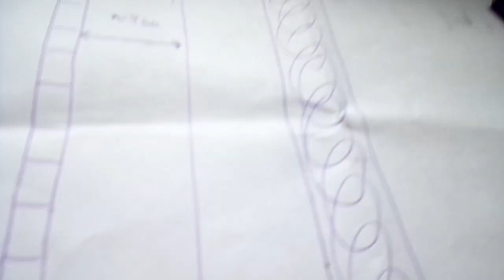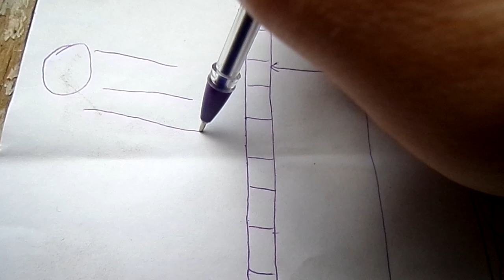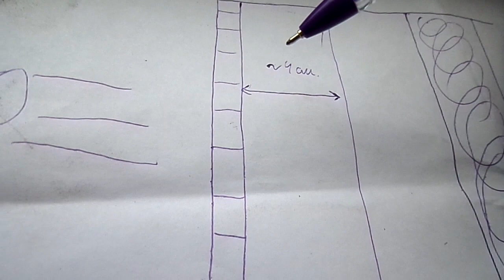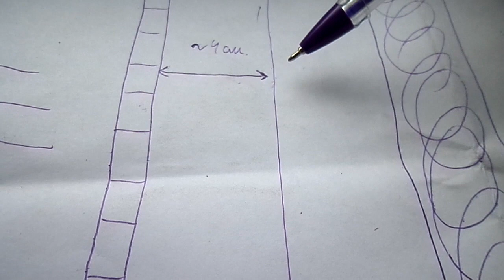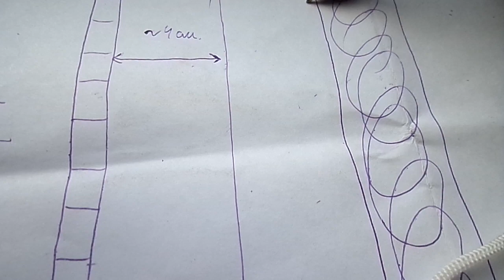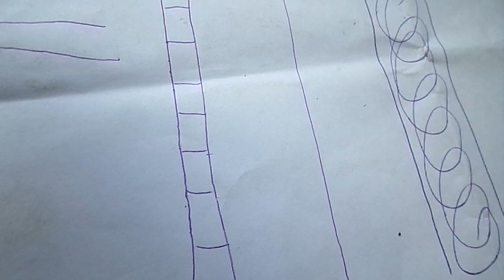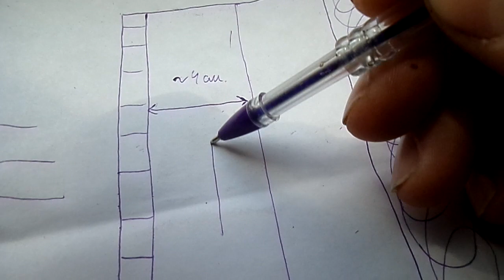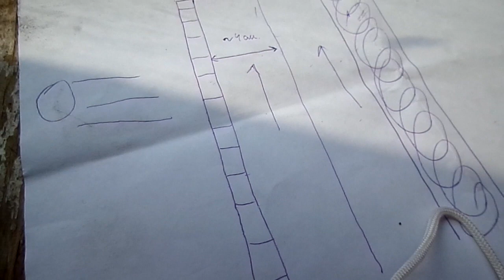Начинаю новый проект!